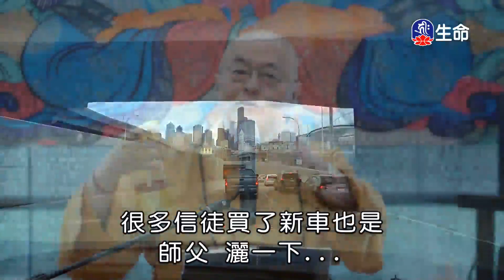用大愛做小事-2_海濤法師弘法行(國台)_(lifetv_20201130_08：30)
海濤法師弘法行(國台)_用大愛做小事。